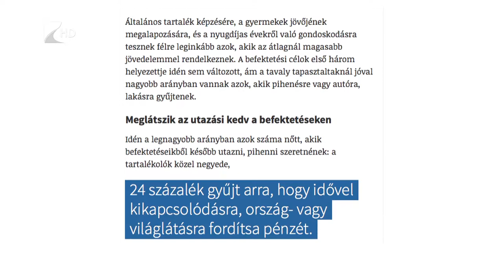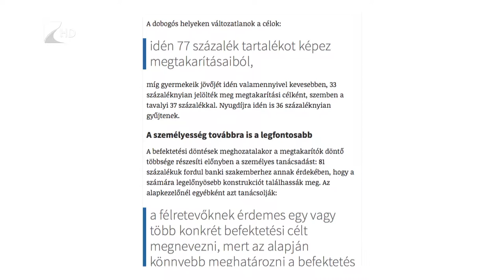Többen tesznek félre, és kötnek biztosításokat -Kölcsey Tv